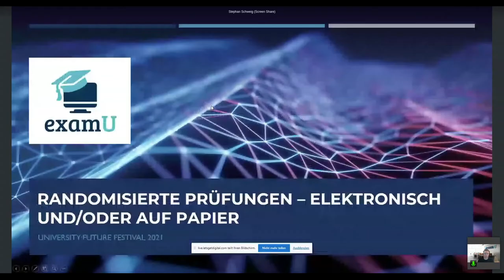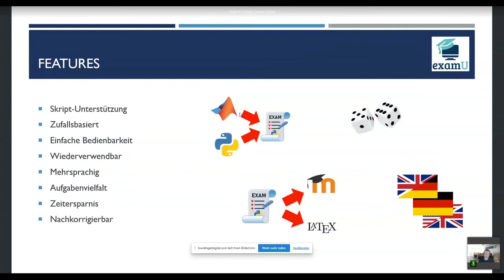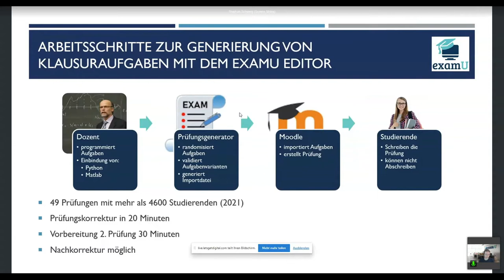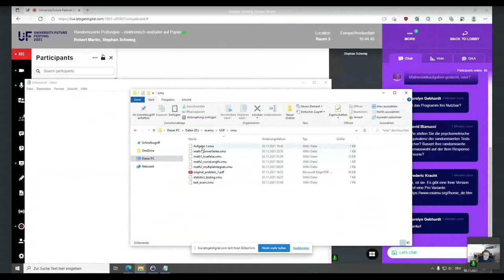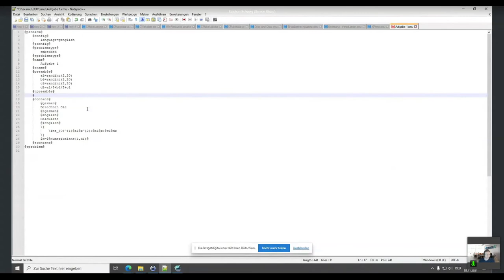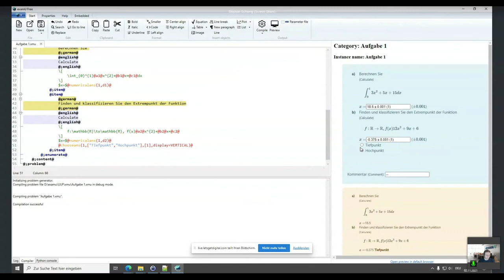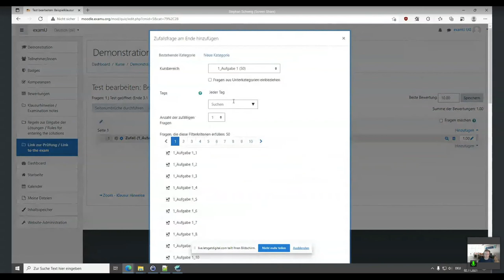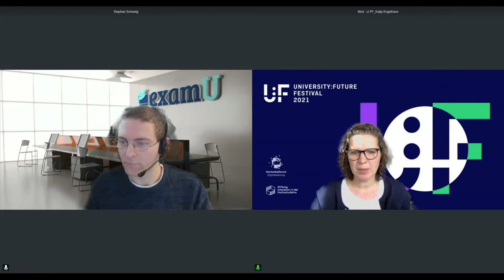Stephan Schweig, Robert Martin - Randomisierte Prüfungen – elektronisch und/oder auf Papier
Bei Prüfungen/Übungen muss Betrug durch intelligente Verfahren von vornherein unmöglich gemacht werden. Die Software ermöglicht es, Aufgaben zu „programmieren“, d. h. in Form von Code zu erstellen. Aus diesem werden dann individualisierte und randomisierte Aufgaben/Klausuren (inkl. Musterlösungen) generiert. Innerhalb einer Aufgabe können Zahlen, Bilder, Diagramme, Texte und Lösungsmethoden variieren. Über Randbedingungen werden die erzeugten Aufgabenstellungen auf Plausibilität geprüft.

Stephan Schweig studierte an der Universität Duisburg-Essen Maschinenbau mit dem Studienschwerpunkt Mechatronik. Vor der Promotion sammelte er mehrere Jahre Erfahrung in der Wirtschaft bei Bosch Rexroth. Der Tätigkeitsschwerpunkt an Der Universität war dabei die Betreuung und Entwicklung der verschiedenen Fahrsimulatoren am Lehrstuhl für Mechatronik, sowie die Bearbeitung von Industrie- und Forschungsprojekten in den Bereichen Hardware-in-the-Loop-Co-Simulation und HMI-Entwicklung bzw. -Erprobung. Durch die Corona-Pandemie hatte sich das Aufgabenspektrum um die erfolgreiche Durchführung von Online-Prüfungen an der Fakultät für Ingenieurswissenschaften erweitert.